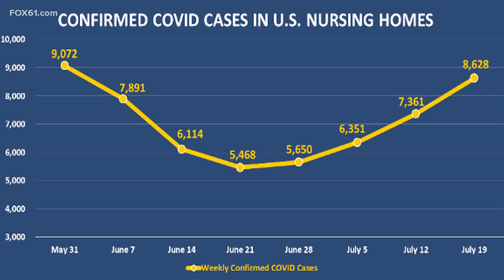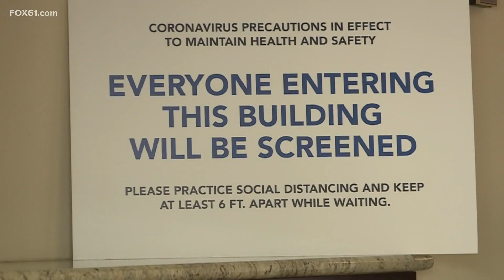How Connecticut's nursing homes battled back against COVID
The most recent state data show the state's nursing homes logged five infections and two deaths for the most recent weekly data available.